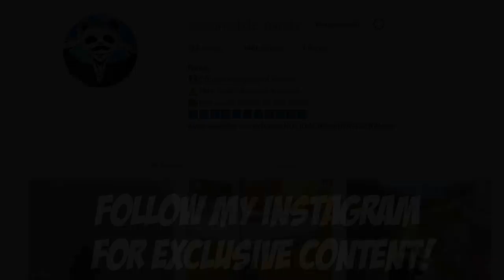I CAN'T SHOOT!! | 37 KILLS Duo vs SQUADS | PUBG Mobile 🐼